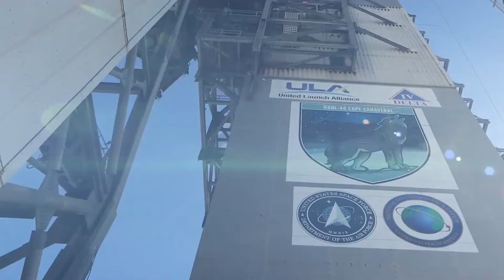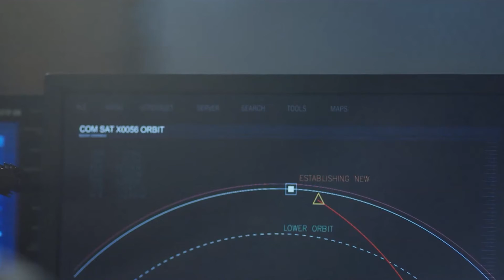Cape Canaveral/Patrick SFB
Cape Canaveral Space Force Station and Patrick Space Force Base are essential to our national security missions in Space. Together, they enable the launch activity for the Department of Defense, and they contribute to the $6.181 billion-dollar economic impact military installations have on Brevard County. The total Statewide economic impact of Florida’s military installations totals $94.9 billion dollars!

To learn more about the benefits of Florida’s military installations, check out the Florida Defense Factbook